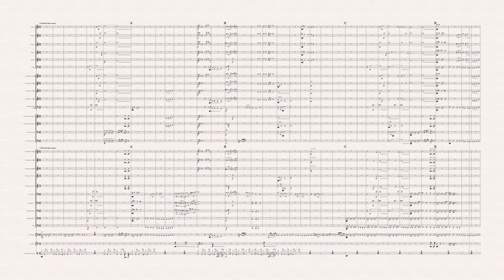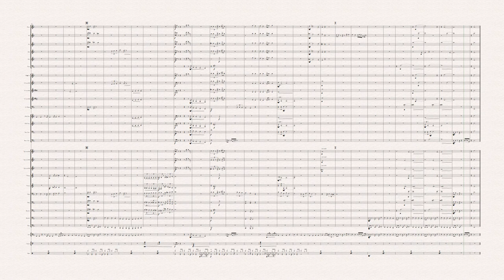Bésame mucho - Wind Band Arrangement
Gabriel Buffa
Arrangement and compositions.